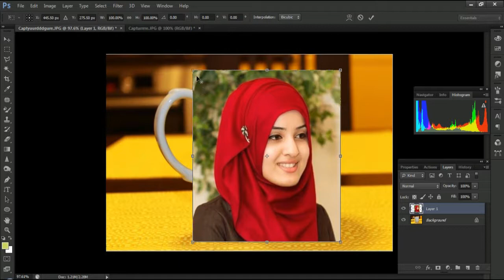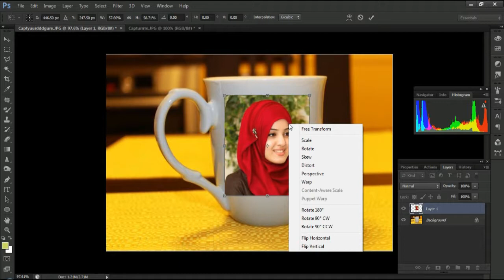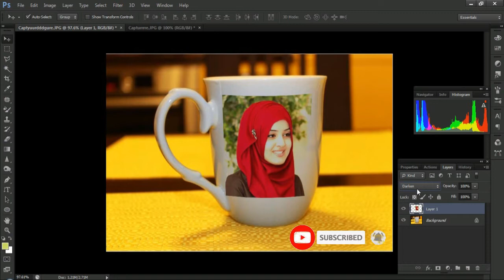How to Coffee Mug Photo Stayel in Photoshop | বাংলা ফটোশপ টিউটোরিয়াল | Max789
Max789